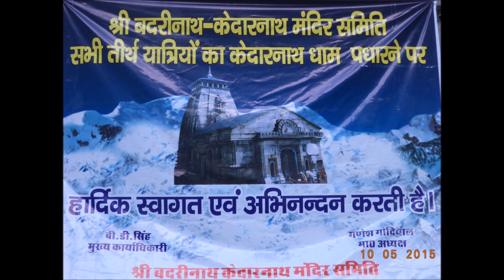Kedarnath 2015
Photographs of our Kedarnath & Tungnath Yatra in May 2015.

Sachin Sehdev.